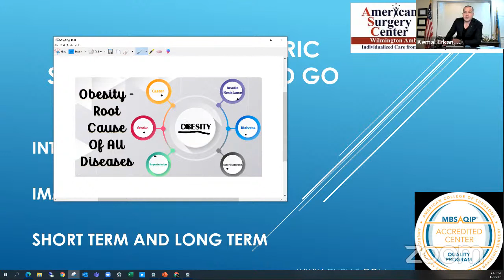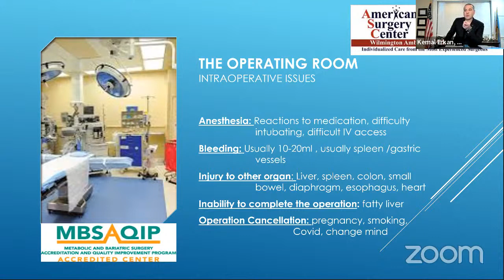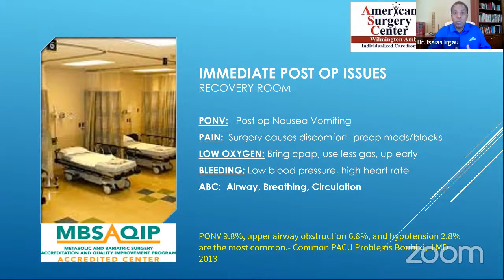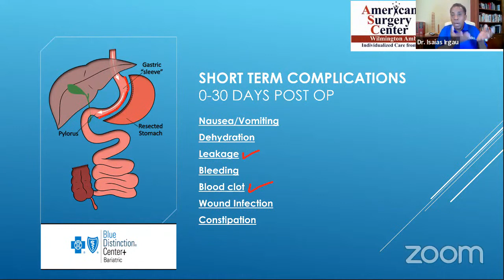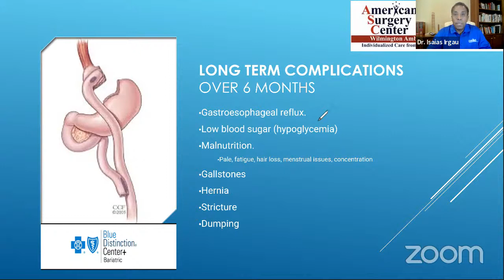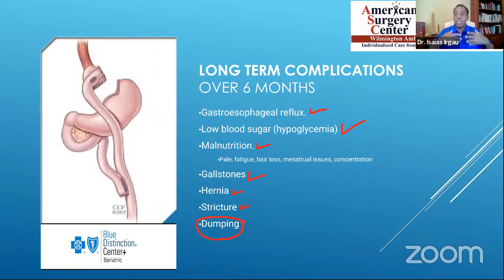Weight Loss Surgery - Benefits Of Bariatric Surgery:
Bariatric Friday
Join us every Friday with Dr. Isaias Irgau of CHRIAS & Kemal Erkan of United Medical as they discuss different types of bariatric surgeries for the bariatric surgery journey. Dr. Isaias Irgau, MD, FACS, FRCS (Ed), FASMBS is president and co-founder of the Christiana Institute of Advanced Surgery (CHRIAS). He has extensive experience with minimally invasive weight loss surgery.
At The Time You Schedule Surgery:
You will need to fill out a history and physical form within 30 days of surgery. Ask your surgeon whether he or she will complete the form, or whether your general practitioner will, and whether you need to do anything to help. Ask whether you need to have any lab work done and when you should schedule it. Tell your surgeon about any medications you take on a regular basis -including any over-the-counter medication such as aspirin or herbal remedies. Ask whether you need to stop taking them prior to surgery, and if so, how far ahead of time. Once you are scheduled for surgery, the surgery center will call to arrange a time for you to meet with your anesthesiologist to discuss the best anesthetic for your procedure.